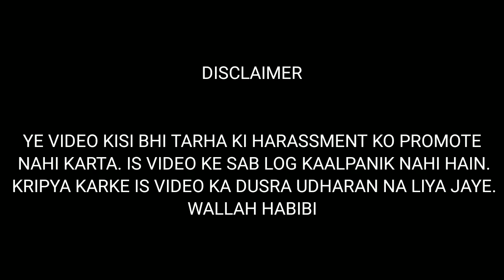LITTLE DANISH PLAYING PUBG😂😂😂 | PUBG mobile | HINDI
Ye video kisi bhi tarha ki harassment ko promote nahi karta. Video ki sabhi baatein mazaak mein lein. We're strictly against each and every type harassment.